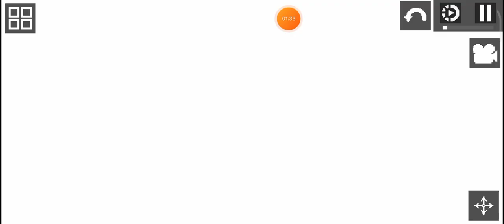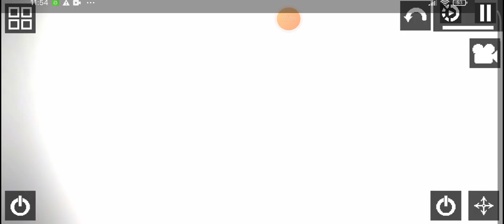25 февраля 2023 г.